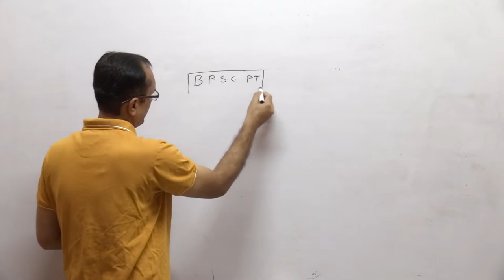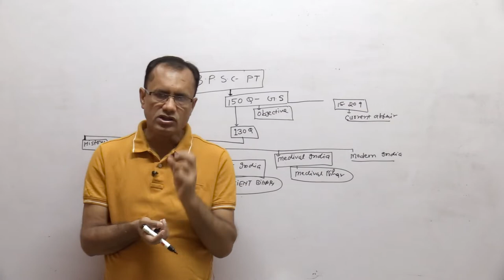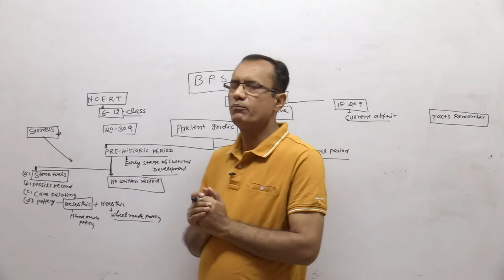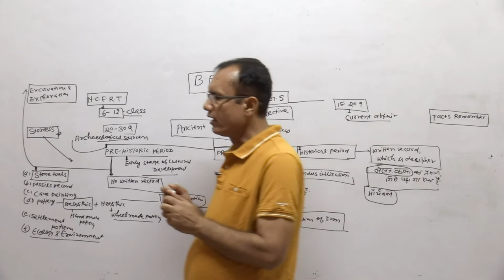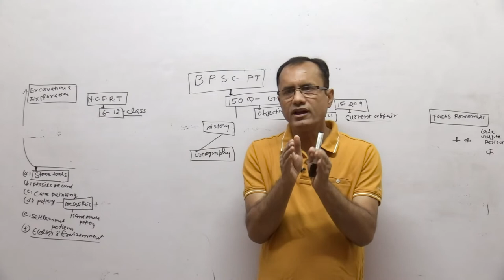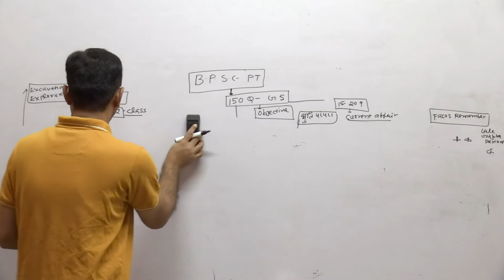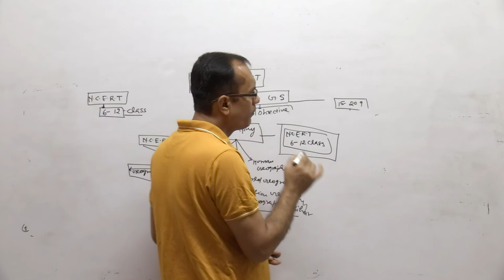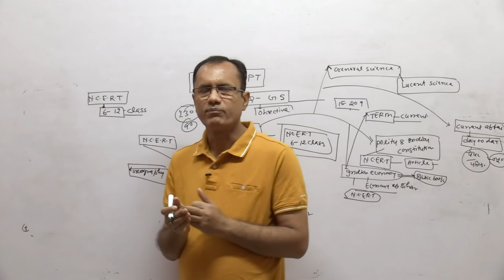BPSC PT67TH -KRISHNA KUMAR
BPSC PT-G.S.WE PROVIDE OFFLINE & ONLINE CLASS FOR ANTHROPOLOGY FOR IAS\PCS\BPSC\JKPCS\HPPCS\HPCS\WBPCS\OPCS ETC. EXAM IN BOTH ENGLISH & HINDI MEDIUM.